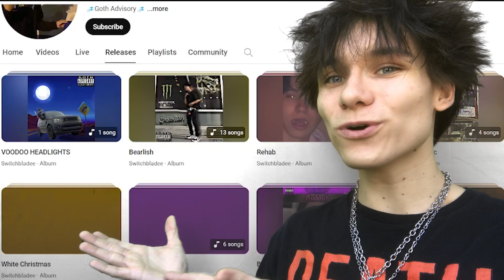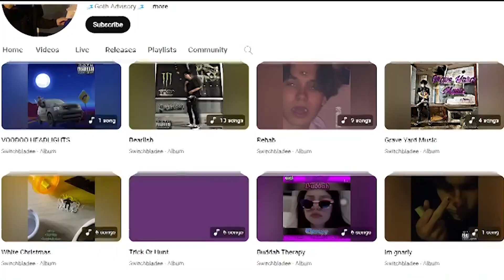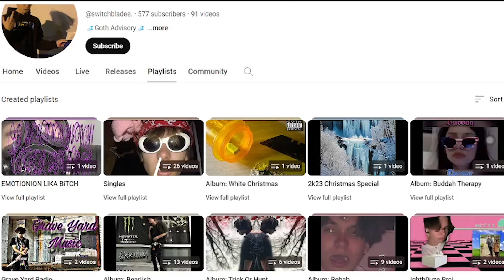Welcome To My Channel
👋 Welcome to the official YouTube channel of Switchbladee! 🎶 Get ready to immerse yourself in a world of mesmerizing beats, captivating visuals, and unparalleled musical talent. Whether you're a longtime fan or just discovering my music, I'm thrilled to have you here!

🔥 In this welcome video, I'll introduce myself and give you a glimpse into what you can expect from this channel. From music videos to behind-the-scenes footage, exclusive interviews, and more, there's something for every music lover here.

⏰ Timestamps:
0:00 - Introduction: Meet Switchbladee
0:52 - About My Music: Dive into my unique sound
1:15 - What to Expect: Explore the content on my channel
1:50 - Connect with Me: Follow me on social media
2:00 - Subscribe and Stay Tuned: Don't miss out on future releases!

Whether you're here for the vibes, the visuals, or simply to groove to the music, I'm excited to share this journey with you. 🚀🎧